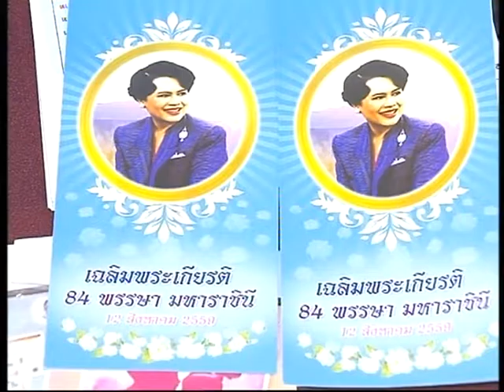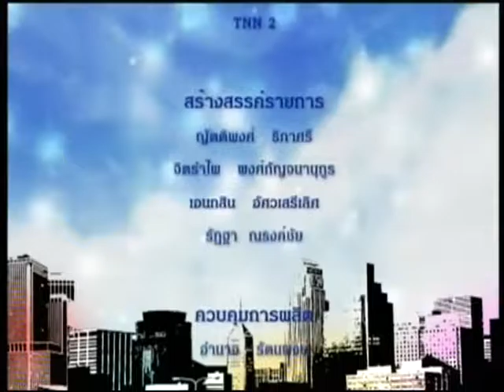รักเมืองไทย TNN2 - วันแม่แห่งชาติ - วันจันทร์ที่ 1 ส.ค. 2559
-ตอน วันแม่แห่งชาติ
-เผยแพร่เมื่อ วันจันทร์ที่ 1 สิงหาคม 2559
-พิธีกร : คุณฐาณิญา  พงษ์ศิริ
-แขกรับเชิญ  : พลตรีหญิง คุณหญิงอัศนีย์  เสาวภาพ
(ประธานสภาสังคมสงเคราะห์แห่งประเทศไทยในพระบรมราชูปถัมภ์)

ชมเนื้อหารายการย้อนหลัง :